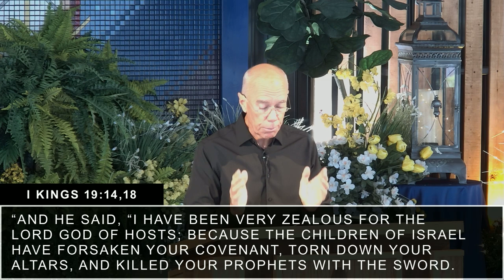The Doctrine of the Remnant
Sep 1st, 2024

Church at the Center - Salem Ohio's Drive-In Church Service!